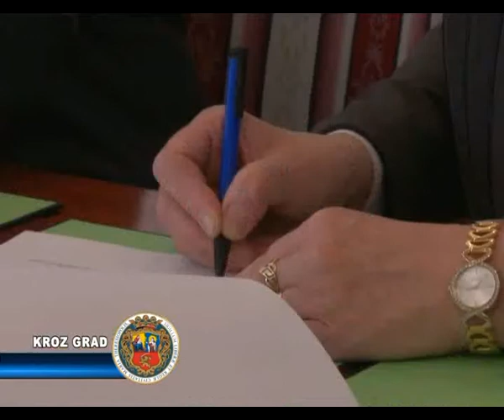Ministar prosvete Tomislav Jovanović u Subotici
Ministar prosvete, nauke i tehnološkog razvoja Tomislav Jovanović, danas je posetio Suboticu. Tom prilikom, Jovanović je obišao gradilište studentskog naselja na Paliću, Ekonomski fakultet, Studentski centar, Srednju politehničku školu i Osnovnu školu „Sonja Marinković".

Posetu Subotici ministar Jovanović je započeo obilaskom radova na izgradnji Studentskog odmarališta na Paliću, gde je u toku prva faza radova koja je koštala 180 miliona dinara. U narednom periodu biće sprovedena druga i treća faza, a u planu je da se Studentsko odmaralište završi sa početkom školske 2015/2016 godine. Pomenuto gradilište na Paliću trenutno predstavlja jednu od najvećih investicija u Srbiji, i gradiće se po uzoru na popularno odmaralište koje se nalazi na Zlatiboru.

Sredstva za izgradnju Studentskog odmarališta obezbeđena su iz kredita Saveta Evrope, koje će, kada se završi, sadržati sportske terene, bazen, ali i druge mogućnosti za odmor i rekreaciju.

U nastavku posete, ministar Tomislav Jovanović posetio je i Ekonomski fakultet, gde je prisustvovao potpisivanju sporazuma između senćanske šećerane TE-TO i ove visokoškolske institucije, koji će omogućiti studentima koji žive u ovom mestu vršenje prakse u periodu od 15. jula do 15. avgusta.

Ministar prosvete prethodno se sastao sa profesorima Ekonomskog fakulteta, sa kojima je razgovarao o načinu i uslovima rada u ovoj ustanovi, a bilo je reči i o školarini za narednu školsku godinu, kao i o zaposlenju novih kadrova na fakultet.